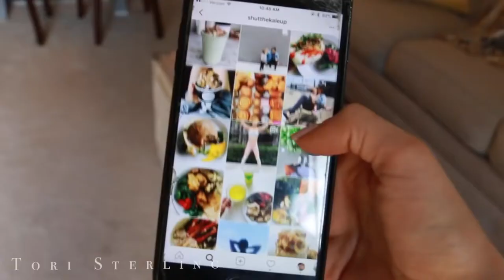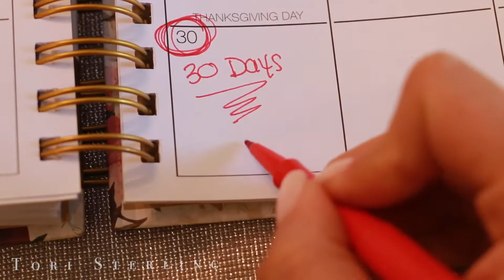Tips for Starting a Healthy Lifestyle | Health Freak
Check out how the latest discovery of excess fat, unwanted weight gain, premature aging, and disease could do to your body and how you could overcome them

Check out how to easily cook Delicious Keto Diet Meals in a matter of minutes